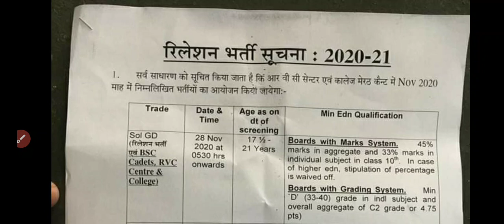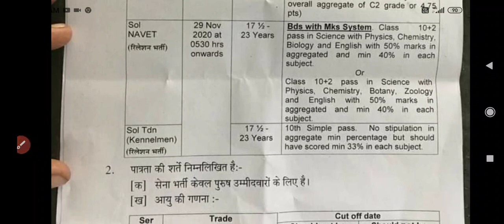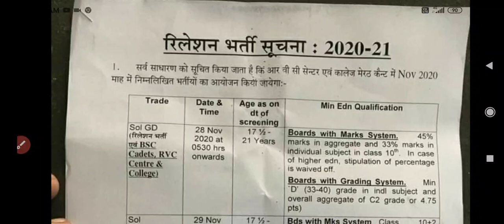भारतीय सेना भर्ती रैली 2020 ll पुरे भारत के लिए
भारतीय सेना भर्ती रैली 2020.21 ll भारत के सभी राज्यों के लिए

MEG CENTRE BANGALORE RELATION BHARTI 11 MAY 2020, Army Relation Bharti Bangalore 2020, Relation Bharti 2020, Relation Bharti schedule 2020, All cntre Relation Bharti 2020, Army Requirement Rally 2020, TA Army open Bharti 2020, ssc gd Requirement 2020, Rpf Bharti 2020,Coimbatore Army Recruitment Program May 2020 Click Here